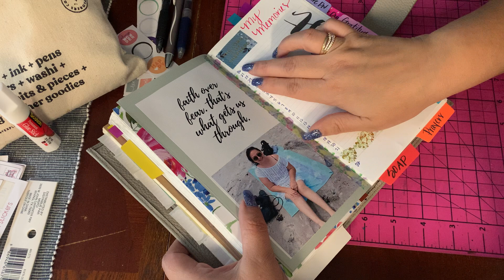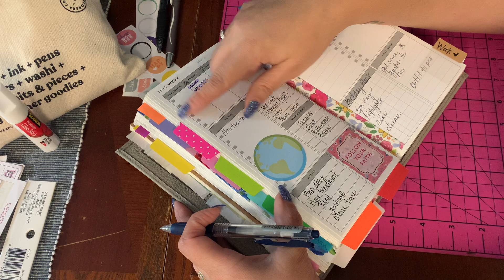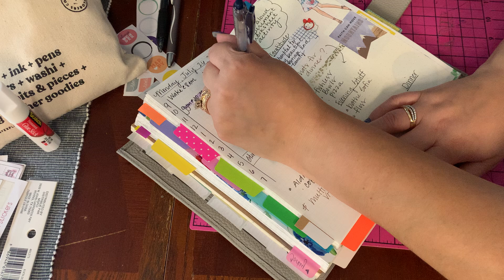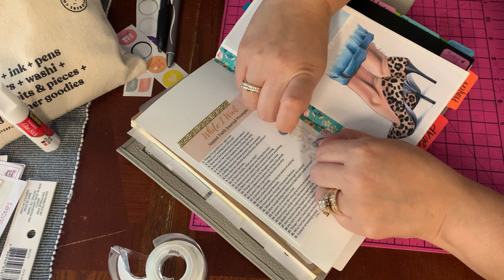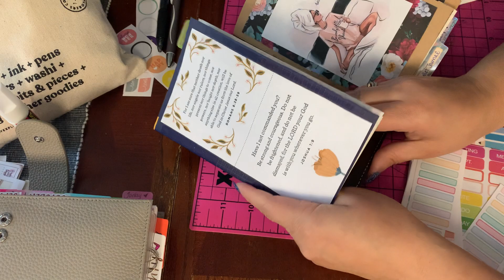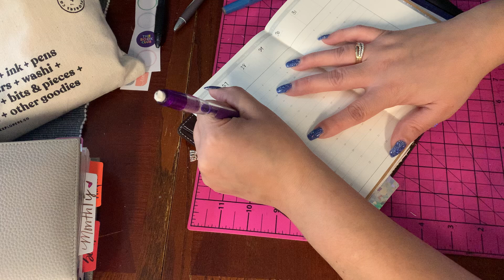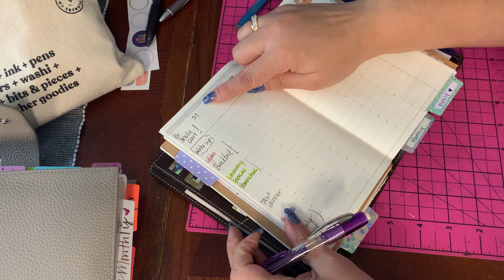August Standard Size TN & B6 Slim TN Companion - Flip/Plan w Me